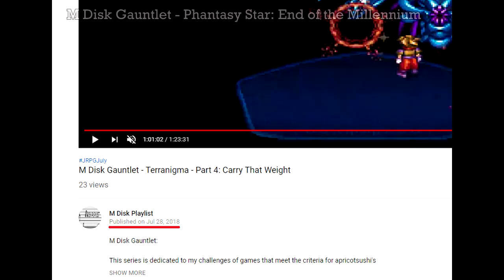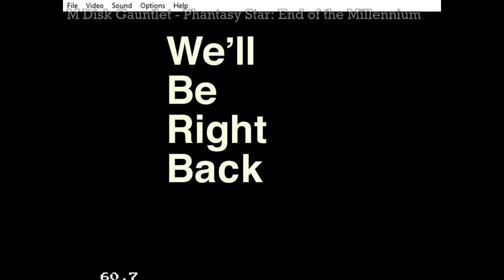M Disk Gauntlet - Phantasy Star: End of the Millennium - Part 1: Alys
M Disk Gauntlet:

This series is dedicated to my challenges of games that meet the criteria for apricotsushi's community game along (featured on chic-pixel.com)

For July 2019, the theme was JRPGJuly. Last year, I played Terranigma which I was kinda sorta familiar with. This year, I'm playing a JRPG that I have never played before from a series I have often heard about, but never experienced until now.

PLEASE NOTE: This video, and the all videos for the JRPGJuly challenge will be heavily condensed. Several parts of the gameplay footage will be cut in order to fit a 20+ hour game into four two hour video clips. I will do my best to only cut the grindy/tedious parts.